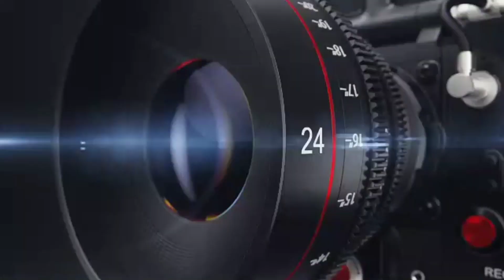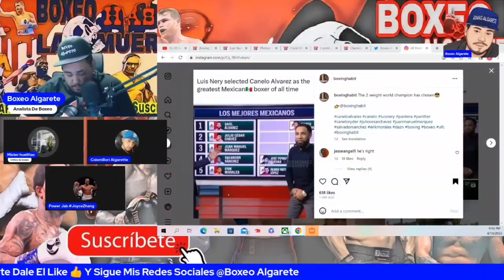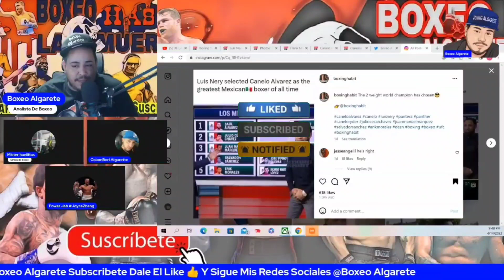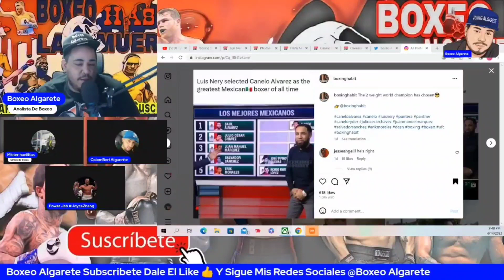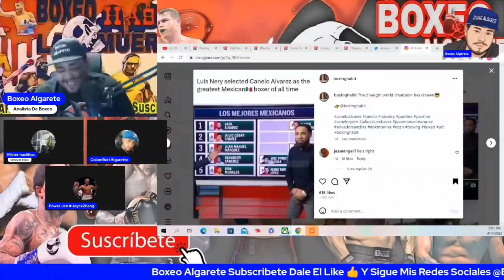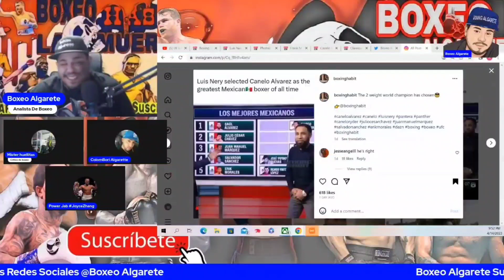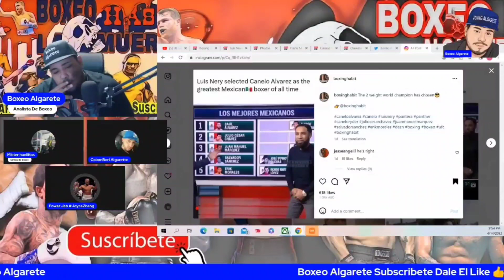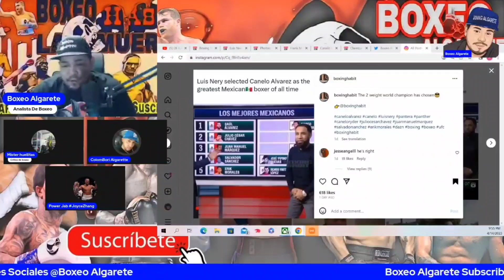Luis Nery Pone A Canelo Alvarez Como El Mejor Boxeador Mexicano De Todo Los Tiempos